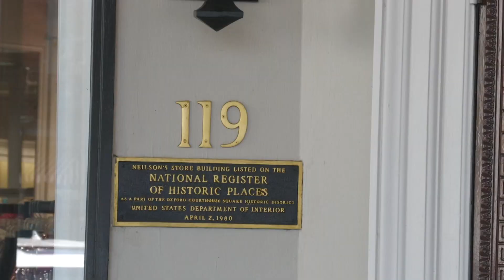OLE MISS GAMEDAY FASHION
The Ole Miss Rebels are gearing up for their first gameday this weekend against the Mercer Bears..
While the teams are getting ready, so are the attendees in their finest gameday clothes..